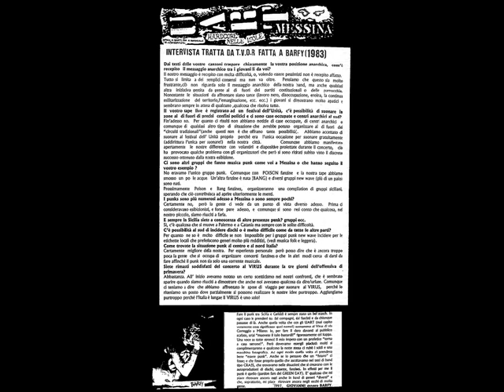UART PUNK - No Police (Italy hc punk)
Uart Punk started in Messina, Sicily, in 1981. The band only visited the studio once, to record a demo. It's a really simple recording, but the best way to get the rawness and the energy this band could create, in its purest form. All tracks included on compilations were taken from this studio session.

During their short existence, Uart Punk played only few shows, including one in Milano at the legendary Virus Squat. At a 1982 show in their hometown the band played a local "Fiesta dell 'Unita", which is the annual communist/left-wing feast, celebrated in all towns of the country. The Uart Punk performance ended with the singer screaming "We're not here to support the communist party, we are here only because we want to play free, because music is a right! Against musical fascism! Punk's not dead!!" This is definitely the symbol of the honest anti-politics attitude this band had. Uart Punk lyrics were totally direct and sincere, a simple but coherent protest against nuclear power, religon, military life, heroin, and the government's manipulation behind, social violence, work frustrating the masses, and so on...

With the demise of the band in 1983, the singer Giovanni moved to north-eastern Italy and formed another memorable Punk band, Soglia Del Dolore, which had a great 7" and few tracks on Comp tapes.